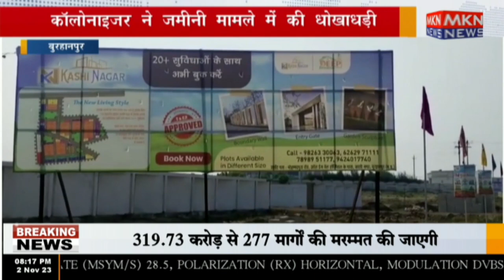बुरहानपुर - कॉलोनाइजर ने जमीनी मामले में की धोखाधड़ी